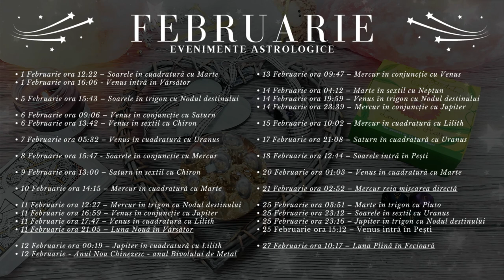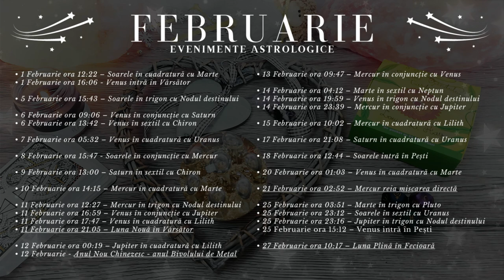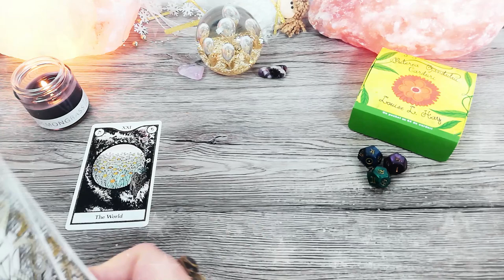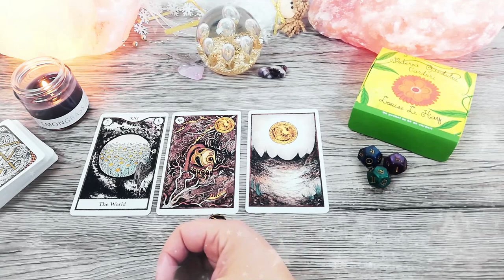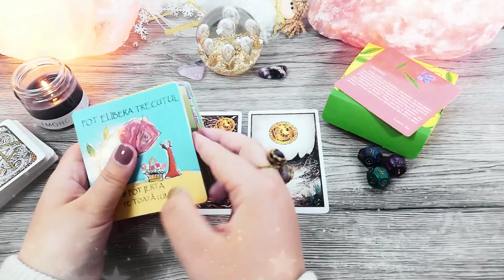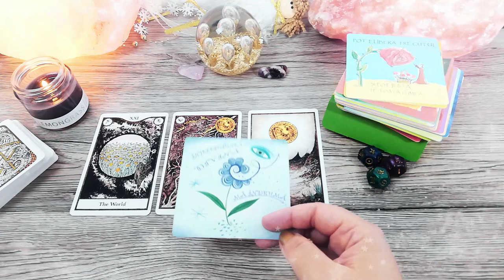RAC ♋️ Februarie | Demonstrați seriozitate și veți obține orice vă doriți | TAROSCOP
În această etalare de tarot găsești mesaje și ghidare intuitivă pentru zodia RAC pentru luna Februarie 2021. În primele 20 de zile din lună, Mercur retrograd le aduce Racilor probleme în finanțele de cuplu sau cu anumite taxe și impozite. Faza de lună nouă din 11 Februarie poate să aducă o nouă sursă de venit pentru Raci, iar luna plină din 27 Februarie aduce armonie și împlinire de la familie, prieteni, colegi și o posibilă călătorie scurtă.

Introducere 00:00
Evenimente Astrologice 01:50
Horoscop 19:30
Zaruri 25:58
Tarot 28:42
Oracol 34:17

• 1 Februarie ora 12:22 – Soarele în cuadratură cu Marte
• 1 Februarie ora 16:06 - Venus intră în Vărsător

• 5 Februarie ora 15:43 – Soarele în trigon cu Nodul destinului

• 6 Februarie ora 09:06 – Venus în conjuncție cu Saturn
• 6 Februarie ora 13:42 – Venus în sextil cu Chiron

• 7 Februarie ora 05:32 – Venus în cuadratură cu Uranus

• 8 Februarie ora 15:47 - Soarele în conjuncție cu Mercur

• 9 Februarie ora 13:00 – Saturn în sextil cu Chiron

• 10 Februarie ora 14:15 – Mercur în cuadratură cu Marte

• 11 Februarie ora 12:27 – Mercur în trigon cu Nodul destinului
• 11 Februarie ora 16:59 – Venus în conjuncție cu Jupiter
• 11 Februarie ora 17:47 – Venus în cuadratură cu Lilith
• 11 Februarie ora 21.05 – Luna Nouă în Vărsător

• 12 Februarie ora 00:19 – Jupiter în cuadratură cu Lilith

• 13 Februarie ora 09:47 – Mercur în conjuncție cu Venus

• 14 Februarie ora 04:12 – Marte în sextil cu Neptun
• 14 Februarie ora 19:59 – Venus în trigon cu Nodul destinului
• 14 Februarie ora 23:39 – Mercur în conjuncție cu Jupiter

• 15 Februarie ora 10:02 – Mercur în cuadratură cu Lilith

• 17 Februarie ora 21:08 – Saturn în cuadratură cu Uranus

• 18 Februarie ora 12:44 – Soarele intră în Pești

• 20 Februarie ora 01:03 – Venus în cuadratură cu Marte

• 21 Februarie ora 02:52 – Mercur reia mișcarea directă

• 25 Februarie ora 03:51 – Marte în trigon cu Pluto
• 25 Februarie ora 15:12 – Venus intră în Pești
• 25 Februarie ora 23:12 – Soarele în sextil cu Uranus
• 25 Februarie ora 23:16 – Jupiter în trigon cu Nodul destinului

• 27 Februarie ora 10:17 – Luna Plină în Fecioară